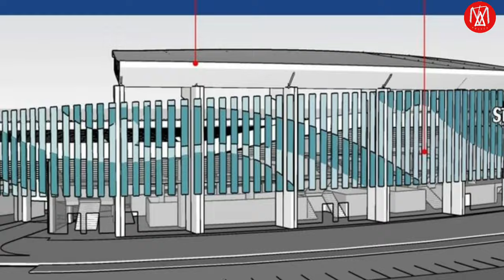BERKELAS‼️SELERA PEMDA MULAI BERUBAH,DIBUAR LEBIH MODERN DAN MINIMALIS,UPDATE STADION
Itu sebagai bentuk pendisiplinan jumlah penonton, yakni dengan pemasangan jumlah kursi sesuai dengan kekuatan konstruksi dari bangunan Stadion Kanjuruhan.

“Target internal kami, Agustus 2024 sudah bisa difungsikan sebagai venue upacara Hari Kemerdekaan,” kata Vino.stadion palaran,stadion gbk